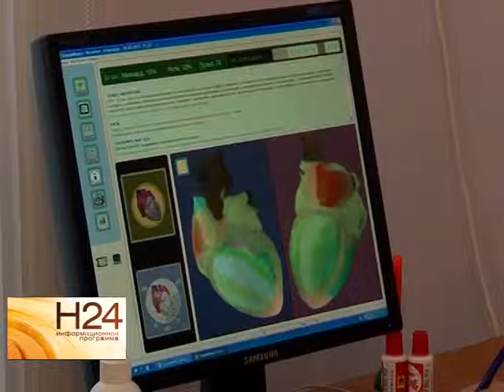Для российских граждан ужесточат правила въезда в Украину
Украинские чиновники готовят новый закон, согласно которому въезд на территорию их страны российских граждан будет осуществляться только по загранпаспортам. Подробнее об этом, а также о других законодательных инициативах  обзорном материале программы от 2 февраля.